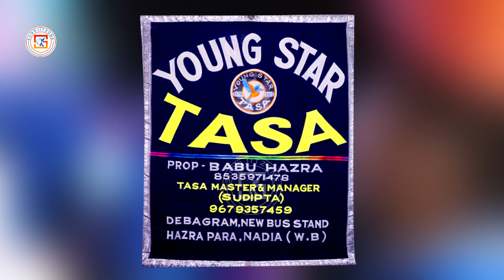YOUNG STAR TASA | ইয়াং স্টার তাসা -দেবগ্রাম |গান- দেখা জো তুঝে ইয়ার| एयोंग स्टर तासा | SUROJITZONE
YOUNG STAR TASA || ইয়াং স্টার তাসা - দেবগ্রাম, কালীগঞ্জ, নদীয়া || एयोंग स्टर

আমি সুরজিৎ মোদক, পশ্চিমবঙ্গের নদীয়া জেলায় চাপড়া নামে ছোটো একটি অঞ্চলে থাকি। আমি পেশায় একজন ব্যবসায়ী। আমার শখের এই চ্যানেলটি " সুরজিৎ জোন "-এর মাধ্যমে আমি সমগ্র পশ্চিমবঙ্গের বিভিন্ন জেলার জনপ্রিয় বিভিন্ন ধরনের বাজনা, তাসা বাজনা, ঢাক, ঝুমুর গান, টগর বাজনা ইত্যাদি আপনাদের সামনে তুলে ধরতে চাই।

-: FOLLOW ON :-

All Accessories